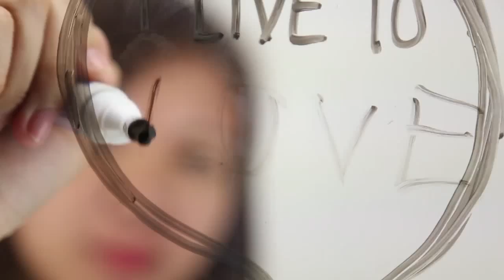Ana Debuque's Live To Feel Story